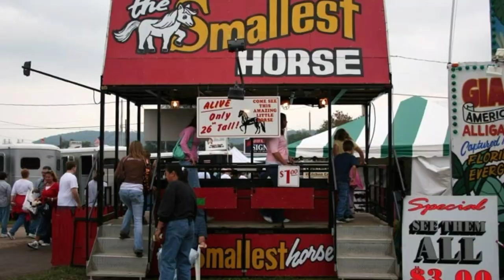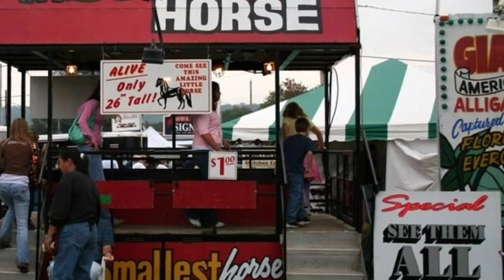The World's Smallest Horse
The most imitated show in carnival history